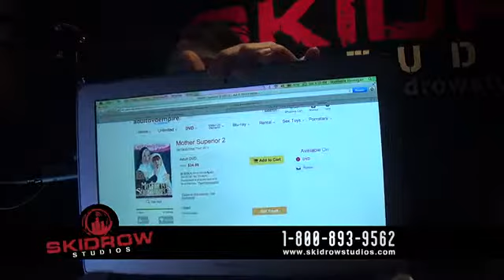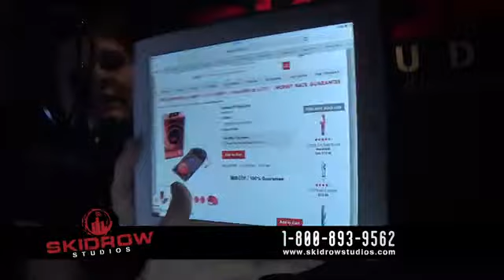cocktails_131214_1559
A video